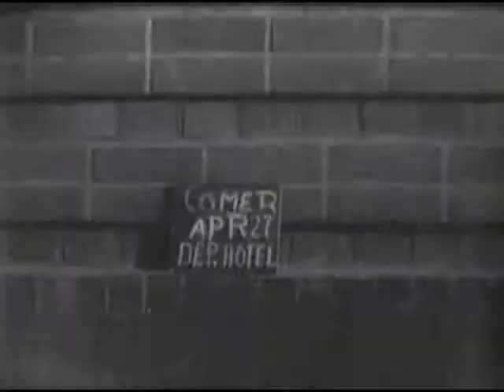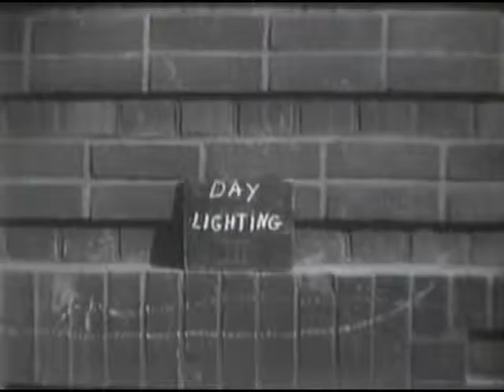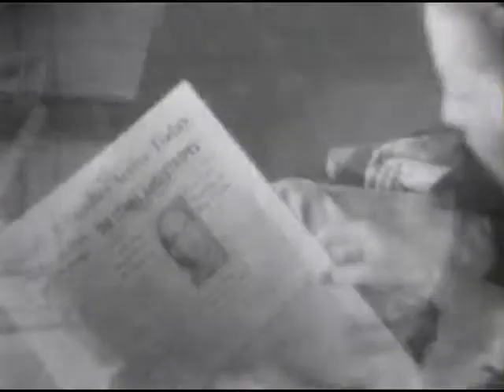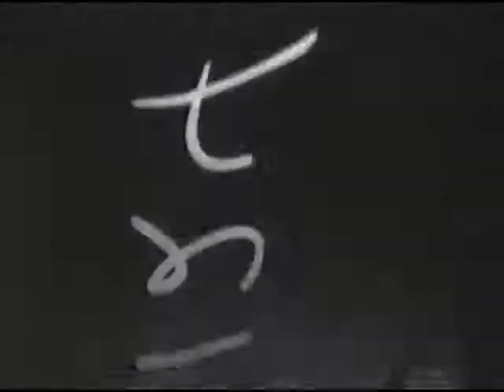ARRIVAL OF AMERICAN DEPENDENTS IN GERMANY, BREMERHAVEN, FRANKFURT AND BAD NAUHEIM, GERMANY